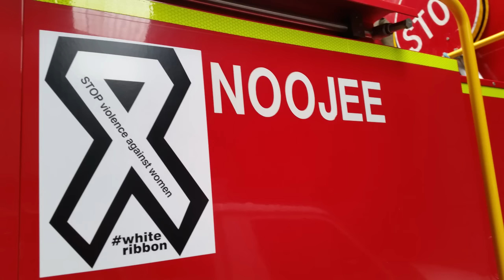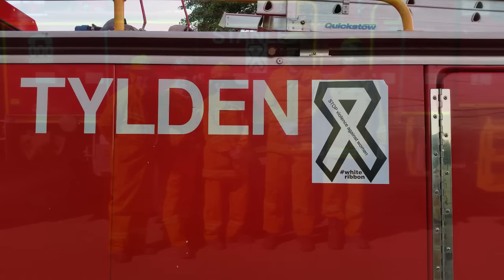White Ribbon Day 2015 - CFA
The CFA is joining people and organisations around Australia and the world in supporting WhiteRibbonDay tomorrow.

and help stamp out domestic violence.